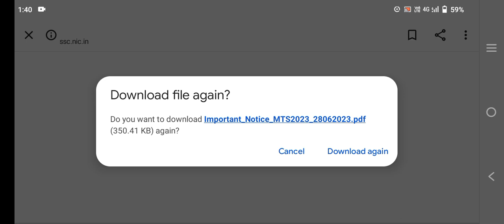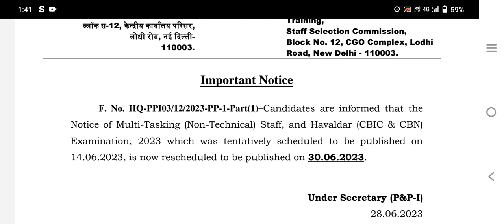SSC MTS 2023 Application date out|MTS ka Form Kab se fill hoga